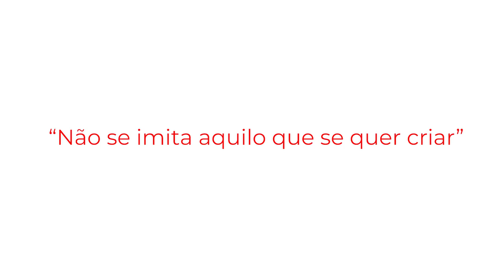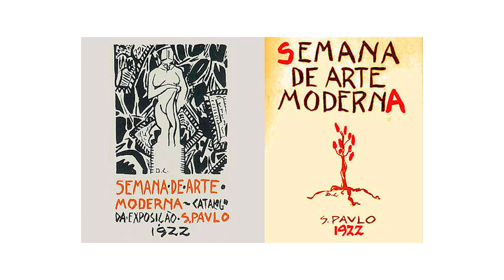O que é cubismo?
- Nesse vídeo falo sobre os principais pontos do Cubismo: o que é, principais nomes, conceitos do movimento e contexto histórico.

Roteiro original: Vinícius Turi